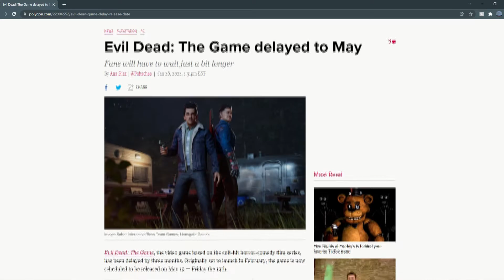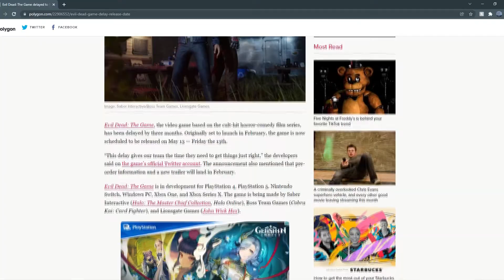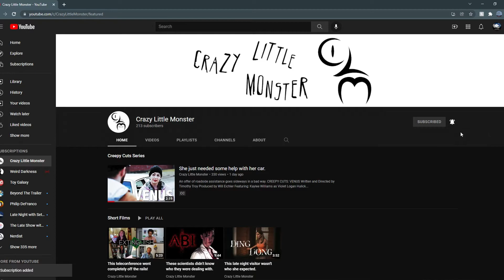Horrorland News // Texas Chainsaw Netflix Poster/ Stephen King Fairy Tale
We're two filmmakers who share a fondness for horror. This show will focus on horror films old and new. News. Reviews. Reactions etc.

Developed by Kris Williamson

Edited and Directed By Wyatt Elliott